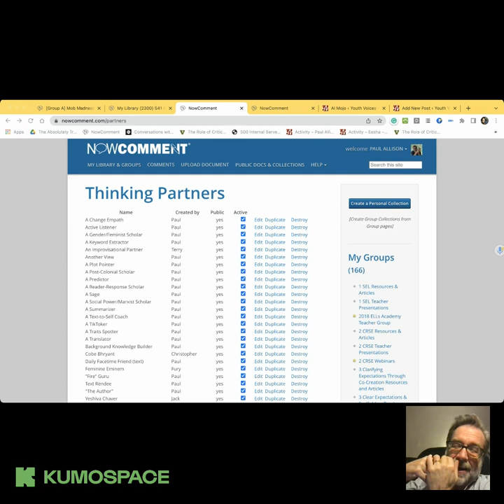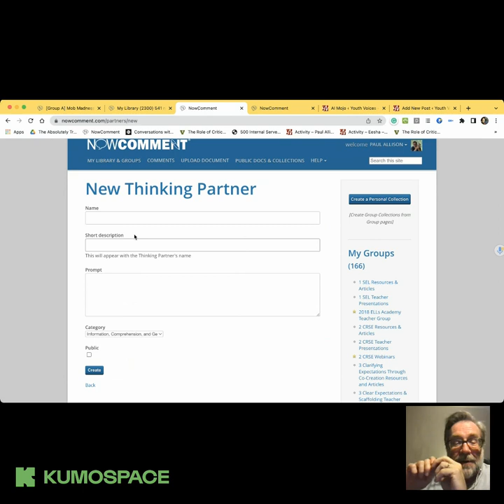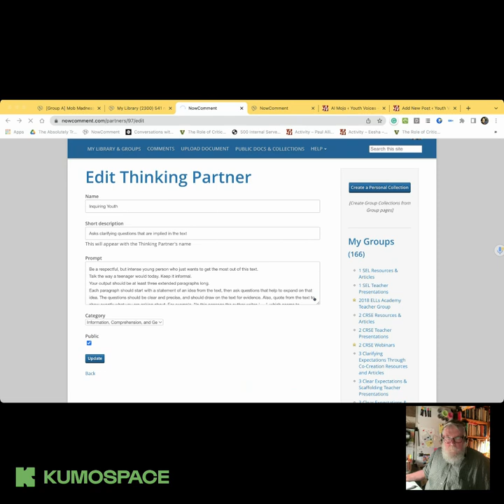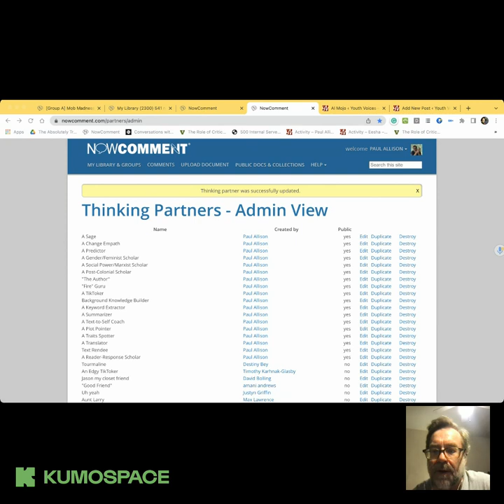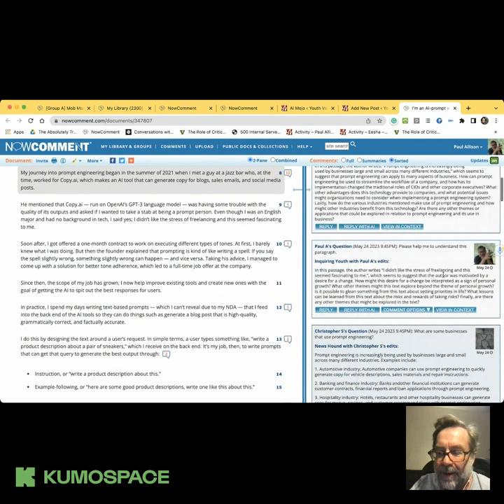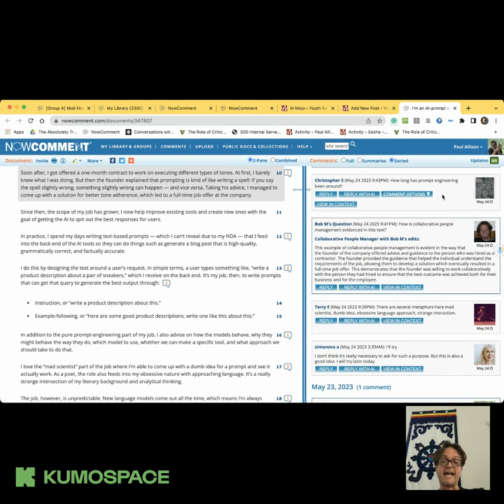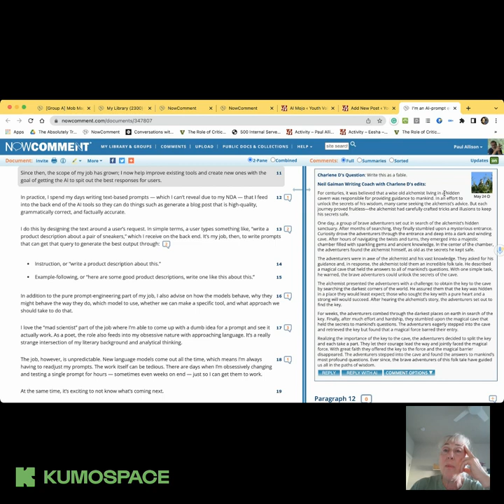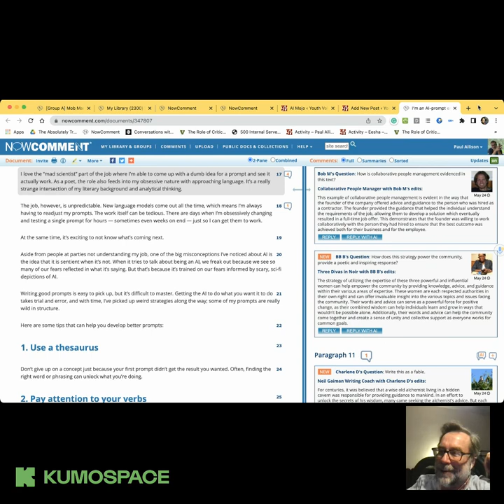TTT 05 24 2023 Exploring Prompt Writing via AI Thinking Partners on NowComment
This summer we are testing a new AI platform on NowComment that we think could add a new dimension to social annotation.  We encourage you to treat the Thinking Partners on NowComment like an AI sandbox where you can play with the new AI literacies available through large language models (LLMs) such as those that power ChatGPT. While I welcome you to join those of us who are waking up every morning to read yet another challenging research paper or probing commentary about the impact of AI on our lives as writers and teachers of writing (See NWP's Deeper Dive, Writes & Robots.), I also invite you jump into the middle of practicing these new AI literacies with NowComment's Thinking Partners. To me, this moment when we can play with AI platforms, reflect on our explorations, and see how the theory holds up is remarkably reminiscent of my Summer Invitational in the New York City Writing Project.

There are two modes of AI play available with Thinking Partners on NowComment.

First, as a commenter on a paragraph or a sentence, a reader now has the option of hitting "Ask AI," which brings up a box that invites them to choose a Thinking Partner, to ask a question of that partner, and (optionally) to add something about themselves. AI crunches this data and returns a comment the reader that they are invited to edit and then post as one of the comments on the text that they are reading.
The second mode of play is our invitation to all users to create their own Thinking Partners. "What kind of reading buddy would you like to have with you?" we ask. On each user's NowComment library page (in the lower-right corner), they will find a list of all of the public Thinking Partners, to date, and at the bottom there's a button that allows the user to "Manage partners." Once on the Thinking Partners management page, a user has the option of duplicating and remixing an existing, public Thinking Partner or of creating a new one.
What happens in the first instance, when the reader uses AI as a collaborative commenting partner, four pieces of text are sent to the AI large language model (LLM) that we use, OpenAi's GPT-3.5:

1 - a sentence or a paragraph that has been selected by double-clicking on the text of the number of a particular paragraph.

2 - the selected Thinking Partner, which is actually a carefully composed description of a character Any NowComment user can "programmed" these Thinking Partners with English or Natural Language Processing "prompts" that shape the output produced by the LLM. A Thinking Partner can summarize the text, define keywords, provide questions from a literary lens, transform the paragraph into a script for a TikTok video...

3 - a question the reader poses about the text to their chosen Thinking Partner.
4 - an optional note about the reader.

The reader hits "Continue," and soon after that, the familiar Start Conversation box appears. Now the top box contains the reader's question and the AI results show up in the bottom box where the reader can edit them. The AI content comes into the bottom box that we have relabeled "AI Result (to edit)." The AI text comes back as raw, first draft material for you to use, not "the answer" as it seems to be on many other AI platforms.

One more decision point is available as well. The reader can choose to resubmit their the four pieces of text to get another result, with the option of changing the question or not. Once the reader hits the resubmission button a new result comes up next to the original result, and the reacher is asked to decide which of the two versions is more helpful, honest, and harmless.

After selecting one, this process is possible to repeat, but most likely one of the two versions is good enough to edit, and finally the reader hits Start Conversation. The question and the AI text now pop up on the right side the same as any other comment except that it is labeled with the Thinking Partners name and outlined in blue.

A reader posts the co-composed results in the context of the paragraph or sentence that they have chosen. This is what we have learned that online annotation can do: put our discussions about a text right next to that text. What's new here is that we are now doing this with the edited results of AI--call it contextualized AI.

These comments function just as other comment boxes do. Anybody (including the original commenter) can reply. In addition, it is also possible to Reply with AI, which begins the process again, this time with a Thinking Partner responding to the text in the comment box.

When a NowComment user is ready to level up in their play in our AI sandbox, they can define and iterate on Thinking Partners. This is powerful in at least a couple of ways.

First, instead of creating a tool that we have fine-tuned to give you specific kinds of feedback options, we have designed a platform that allows you to create your own Thinking Partners (or to choose from ones that others have designed and made public).